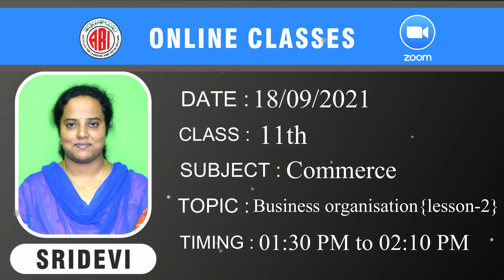Inter 1st year Commerce chapter2_business organisation